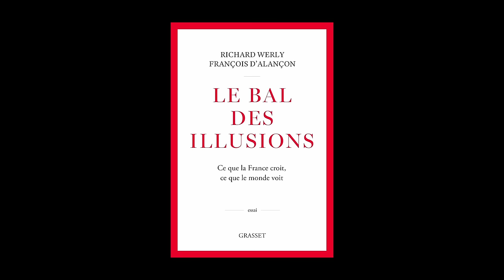Richard Werly - Le bal des illusions : ce que la France croit, ce que le monde voit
Richard Werly vous présente son ouvrage "Le bal des illusions : ce que la France croit, ce que le monde voit", co-écrit avec François d'Alençon aux éditions Grasset. Entretien avec Jean Petaux.